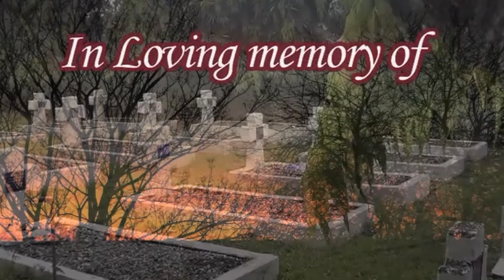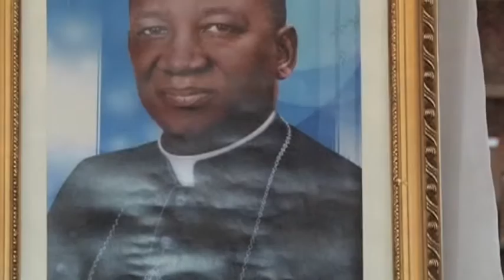Bishop Joseph Oliver Bowers, SVD & Brother Samuel Adjei, SVD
Funeral of Bishop Joseph Bowers  & Brother Samuel Adjei, SVD (Divine Word Missionaries) held in Ghana.